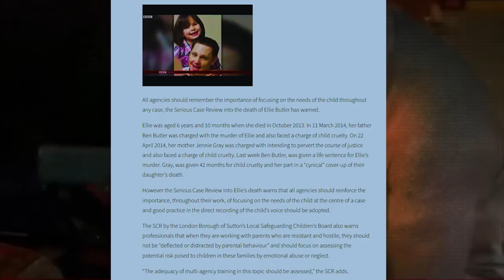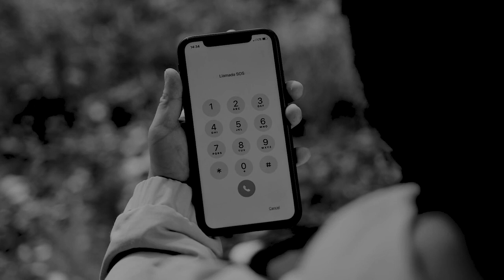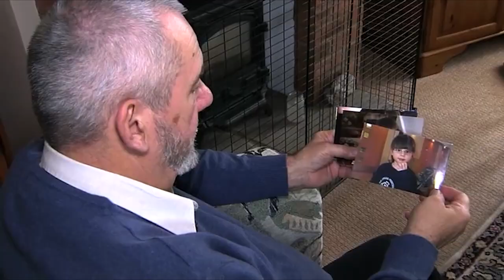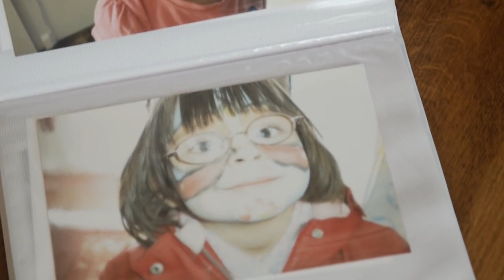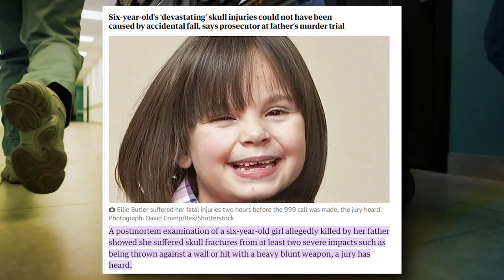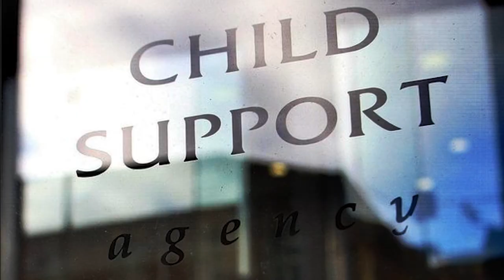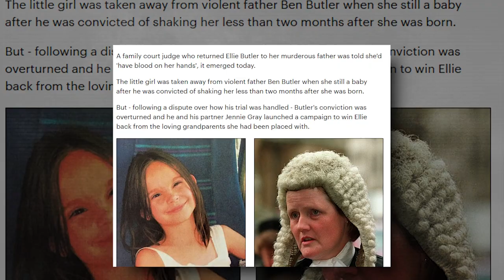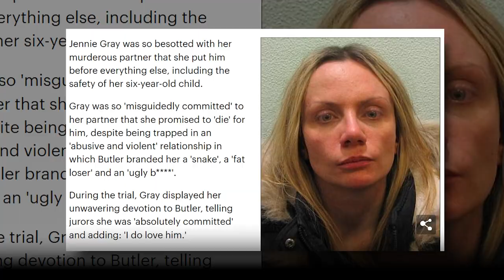The Disappearance of Ellie Butler: A Timeline of Events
In 2013, the world watched in horror as six-year-old Ellie Butler vanished. This video unveils a chilling timeline of events, from the last moments Ellie was seen to the desperate search and the shocking trial that unfolded.  We'll explore the unanswered questions and the ongoing fight for justice.

Ellie's disappearance came after a history of injuries and concerns raised by social services. Join us as we delve into the complexities of this case, examining the evidence presented and the tragic consequences. Can a timeline help bring clarity to this heartbreaking story?

In today's video we look at The Disappearance of Ellie Butler: A Timeline of Events

Inspired by A&E, 48hours, and Law&crime Network.

Inspired by THE ELLIE BUTLER CASE - The Problem with Social Services

Inspired by Wife of Alleged Gilgo Beach Killer Believes Her Husband Was Living Double Life, Lawyer Says

Inspired by True Crime | Horror on the Farm: The Bucks County Boys